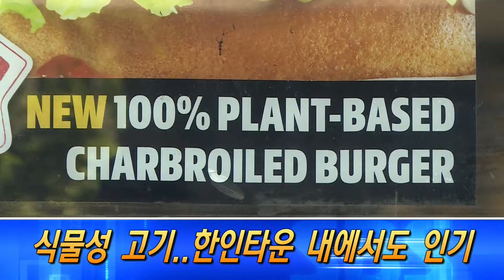헤드라인 뉴스 (08/27/19)